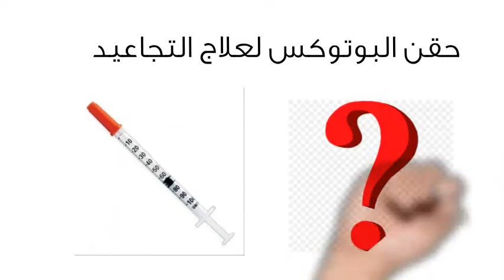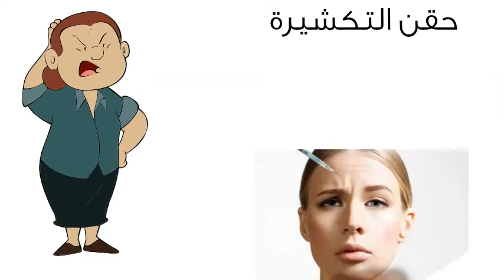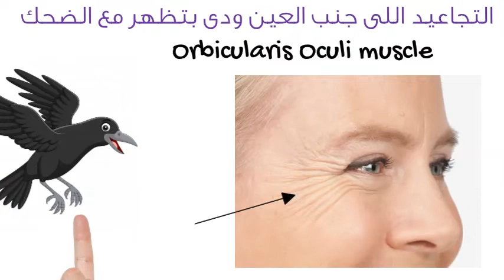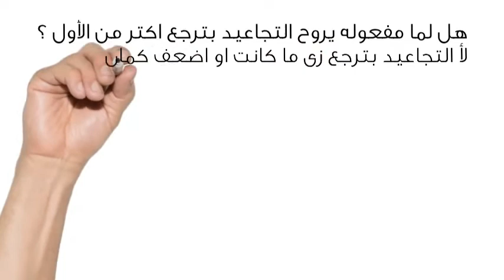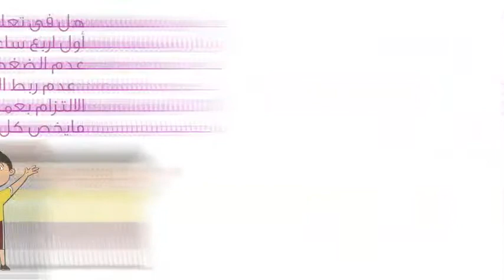أسرار حقن البوتوكس